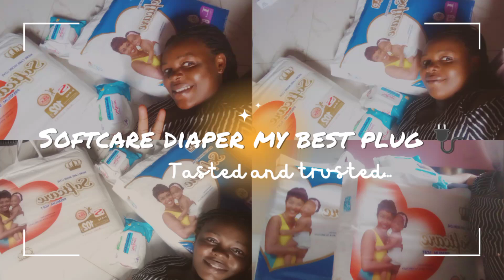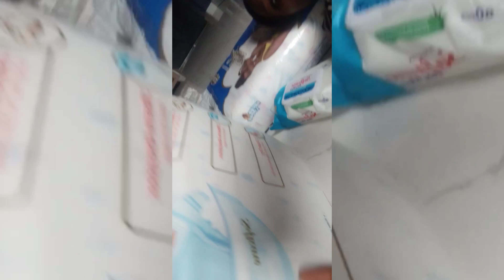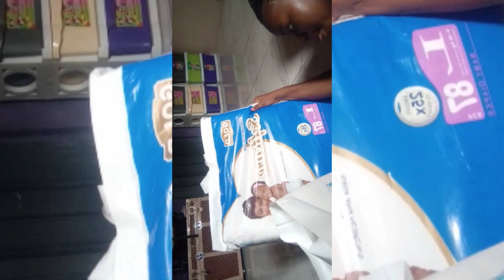NEW MOM DAIRIES: my love for softcare diapers my best plug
Hello fam!

I just uploaded a new video and it is coming in series.

 I  just want to see how to balance my activities being a new mom and taking care of my toddler's coupled with work and chores as a wife and mom.